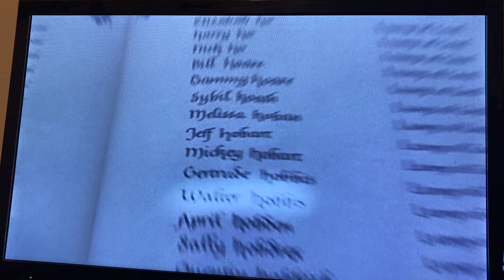Elf Buddy’s Father Is On The Naughty List